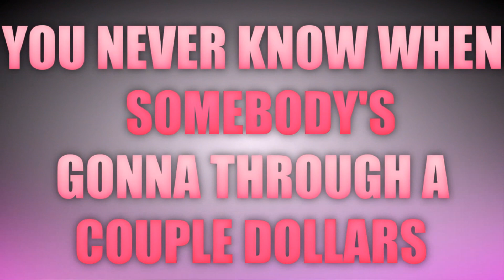Go Little ＢＡＤ ＧＩＲＬ「FULL MEP」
HD PLEEEAAASSEE :D

Firstly, I don't know what happened to the audio after rendering so please don't ask me.
Secondly, I am really proud of how this MEP turned out *o* it took an awful lot of time to get everyone's parts but most of the participants did turn them in which I'm really happy about, so thank you so much!!! ♥

Unfortunately, 2 people took too long to turn in their parts but I did them so it's all good :D

♥ Thanks to all who took part in this MEP!!

SUB THE EDITORS ♥

It took more than 3 months to FINALLY upload this xD which is a drag, yes I know ;__;... xD but yeah, we finally did it :D

I'll host a new MEP soon *o*

- Song: IT'S SO OBVIOUS.
- Artist: DG, Taio Cruz, Ludacris
- Anime(s): up there ^^
- Editing Software's: Sony Vegas, AE etc
- Time Taken: over 3months